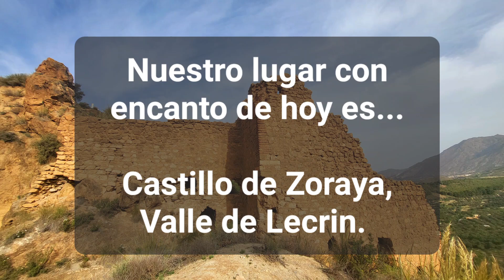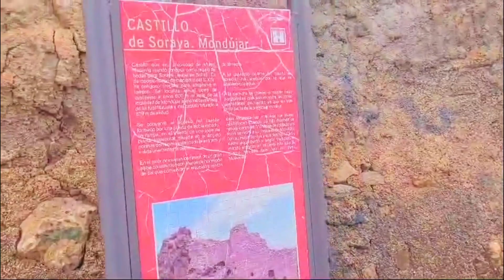Castillo de Zoraya, Valle de Lecrín.